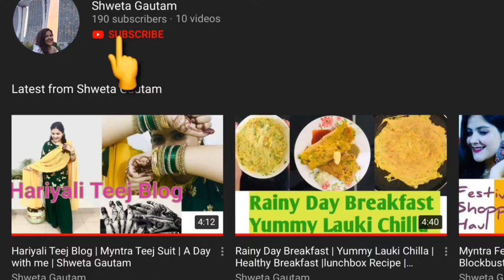बहुत हीआसान टेस्टी लौकी कोफ्ता रेसिपी | लौकी कोफ्ता करी | Lauki Masala Kofta Curry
Hello Everyone,
                            So today I  wanted to share a very quick and tasty recipe of bottle gourd/Lauki, which is called Lauki Kofta Curry. I hope you will like the recipe and video.